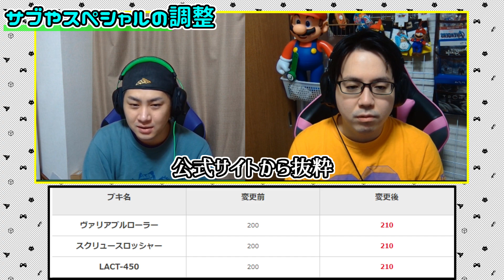プロと一緒にアップデート情報をじっくり語ろう解説トーク！【スプラトゥーン3】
スプラトゥーン３の最初の調整アプデ！多数の不具合を調整してくれた！！その内容を解説！

フリーBGM・音楽素材：魔王魂、甘茶の音楽工房、MusMus